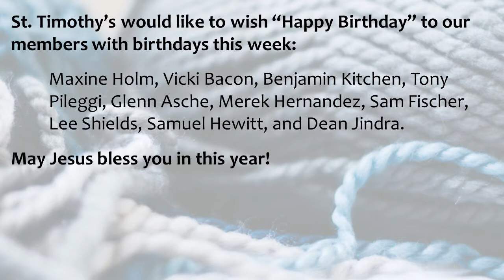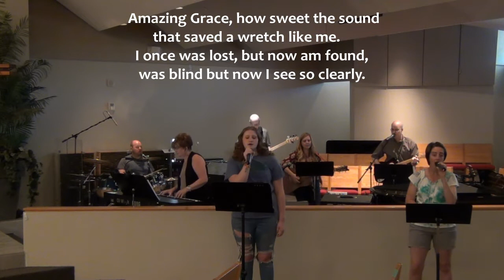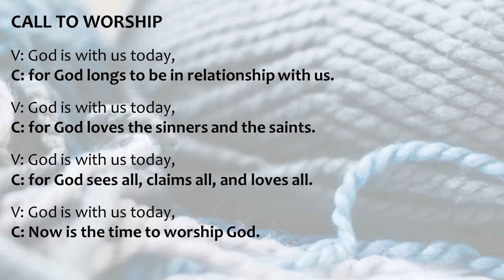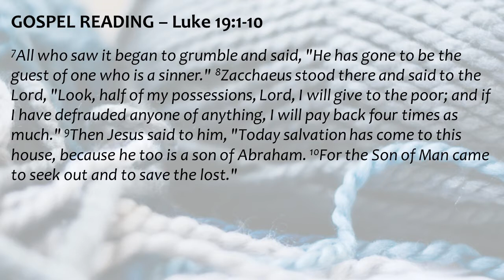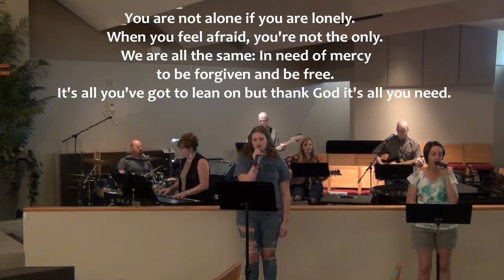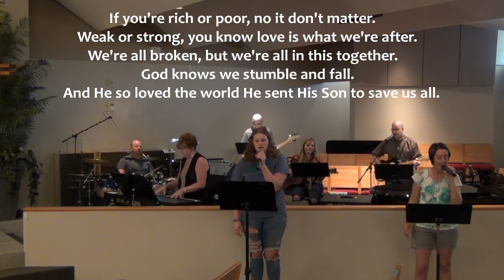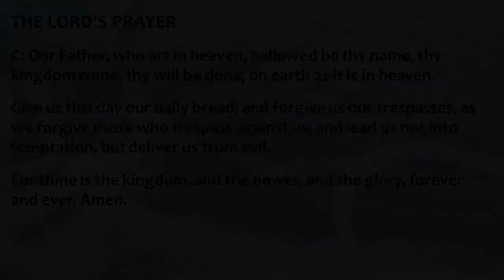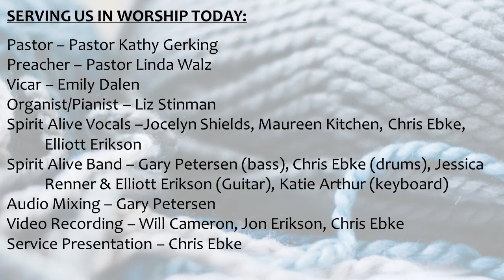July 5, 2020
Pastor Linda Walz joins us as a guest preacher, and she continues our Unraveled series with the story of Zacchaeus.